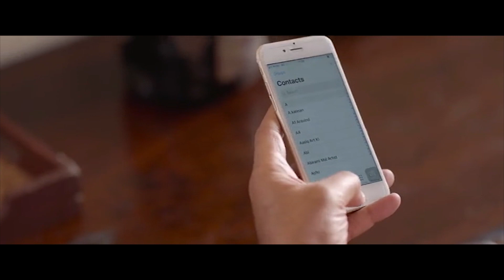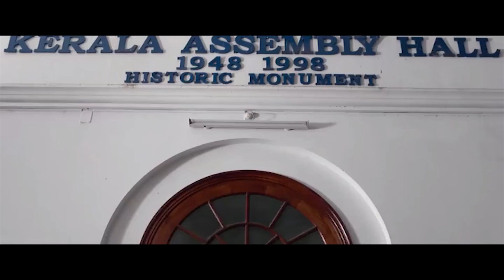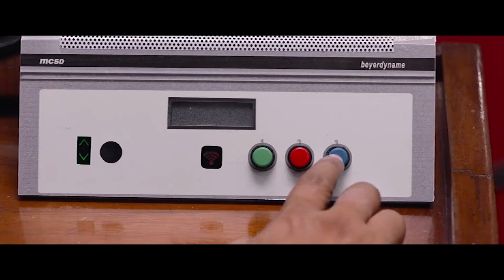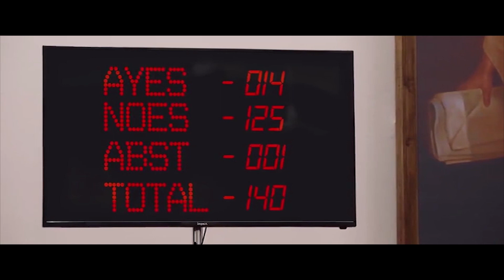అంకుల్ ఈరోజు మనం కలసి తిందాం రండి | Mammootty & Mamukkoya Interesting Scenes |Today Telugu Movies